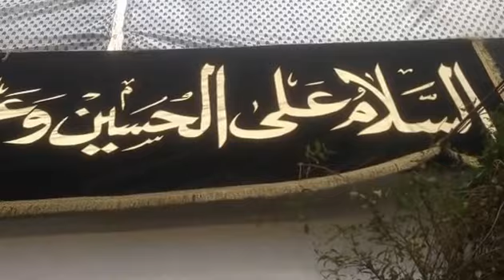10-Oct-2016 Shabeeh Alam Hazrat Abbas AS and matam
8th Moharram morning majlis at residence of Marhoom Syed Ali Muttaqi Jafry Saheb, in Karachi